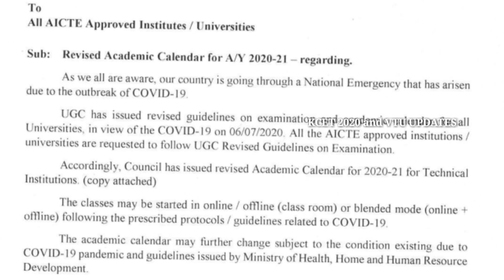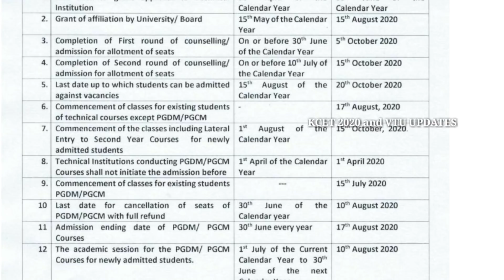ENGINEERING AND DIPLOMA NEW ACADEMIC CALENDAR |AICTE UPDATE | VTU UPDATES TODAY 2020